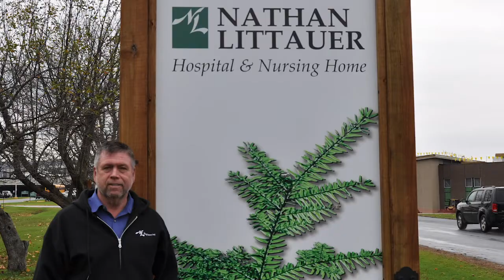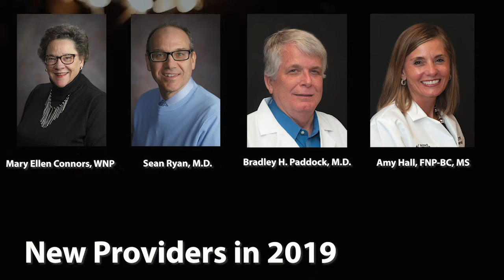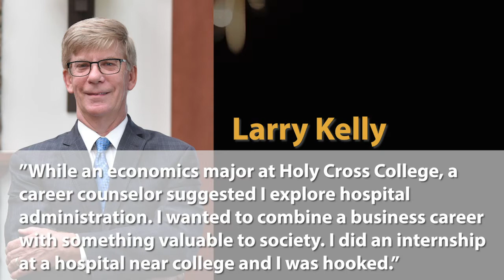The Spark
We have released our Annual Report for the year 2019! The community-wide report was inspired by an earlier question for an internal newsletter. We asked employees: "Why did you choose a career in health care?” The responses we received were amazing, to say the least! We had to tell the community these heartwarming stories. It's a report for the community, by the community.